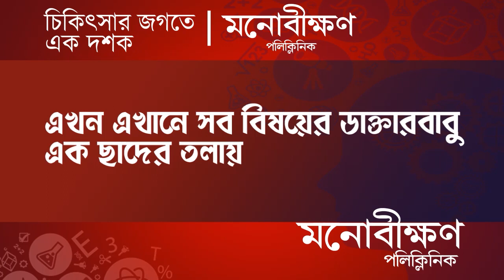Adhir Ranjan Chowdhury: সব থেকে বড় চিটফান্ড Mamata and Company দাবি অধীরের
সব থেকে বড় চিটফান্ড মমতা অ্যান্ড কোম্পানি দাবি অধীরের

Madhyabanga News